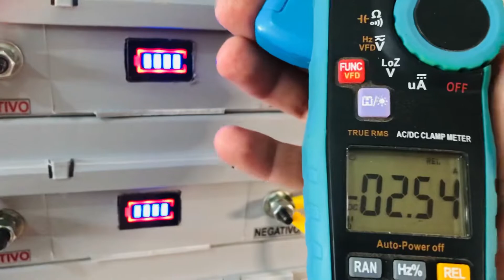Novos Módulos no meu sistema Parte 1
Quer comprar sua bateria de lítio???
Entre em contato conosco pelo WhatsApp